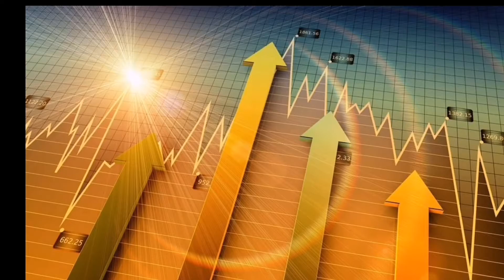【錢道論股】20210301：三月開門紅，市場就此穩住了嗎？